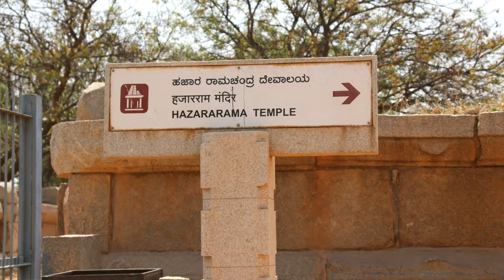Hampi part -11Hazara Ramachandra Tempe /Hampi Tourism / Tourism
Hazara Ramachandra Tempe